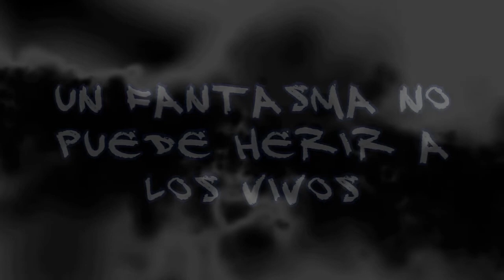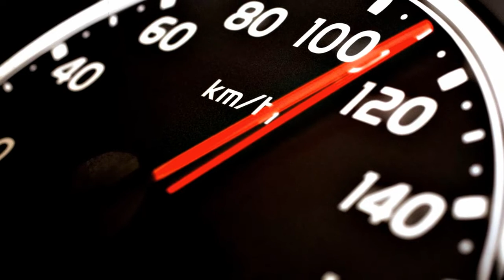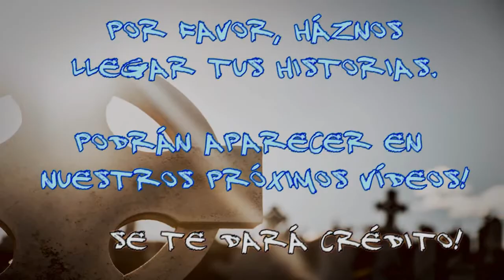Historia de Terror: Un fantasma no puede herir a los vivos | Frecuencia Paranormal FP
Un fantasma no puede herir a los vivos - Historia de terror Frecuencia Paranormal FP

Existen muchos malentendidos acerca de los fantasmas. En su mayoría, es gracias a las películas de Hollywood, te harán revisar por encima de tu hombro para protegerte de espíritus vengativos que están esperando a romperte el cuello o que están dispuestos a arrastrarte al Infierno.

No hay nada más alejado que esas ideas. La verdad es que los fantasmas no son capaces de herir a los vivos.

Puedes confiar en mí sobre esto; el viejo Peter Brown me ha estado siguiendo alrededor de 15 años...

🔥 ¡Mira nuestros vídeos uno tras otro!